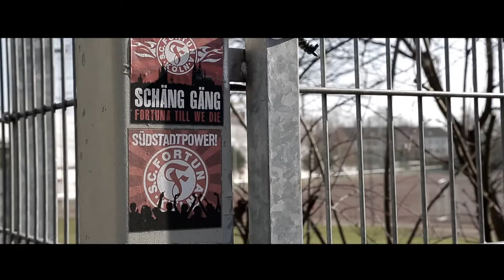Fortuna Stories - Trailer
Fortuna Stories gibt einzigartige Einblicke in den Alltag der Menschen, die den Kultverein aus der Kölner Südstadt ausmachen.